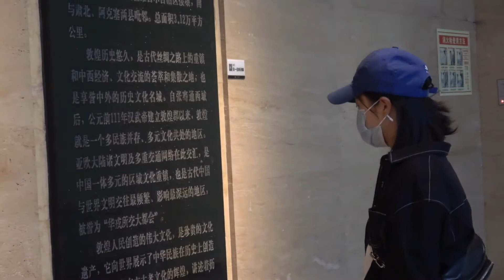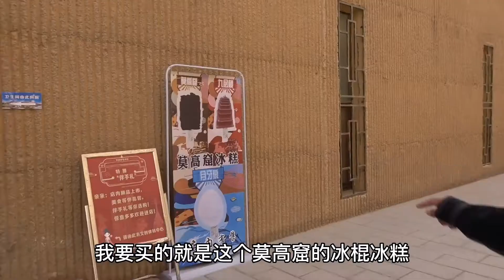到敦煌了，我们准备逛个免费的博物馆